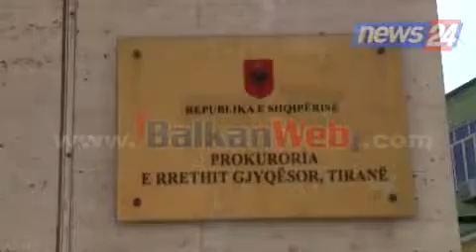KLSH kallëzim penal dy ish-Kryeinspektorëve të INUK: Abuzuan me detyrën